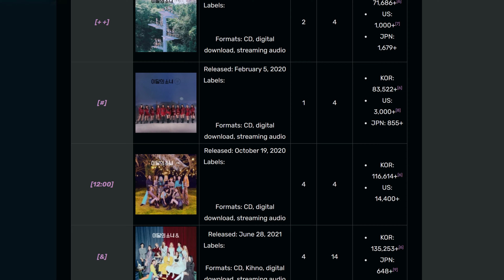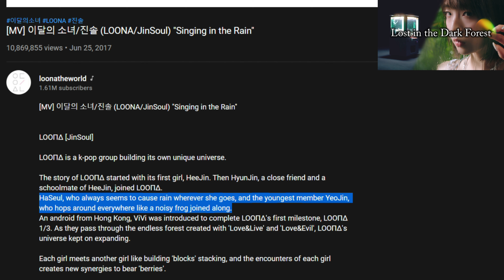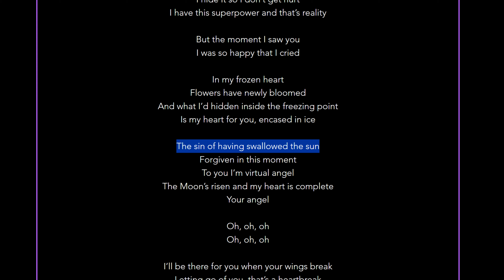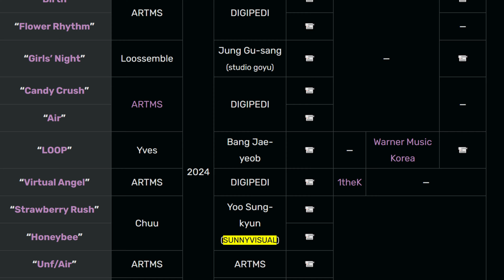Everything You Missed in Loossemble's "TTYL" MV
I AM SUPER OMEGA LATE WITH THIS ONE...
Also, STAN LOONA.

MVs used:
Around You
Kiss Later
Eclipse
Singing in the Rain
Lover Cherry Motion
Girl Front
new
One & Only
Love4eva
Hi High
So What
Why Not?
Star
PTT
Not Friends
Hula Hoop

Videos used:
#1 trailer
&2 Teaser
New Moon Teaser
Loona TV 108

LOONA "XIIX" - BOYCOTT BBC